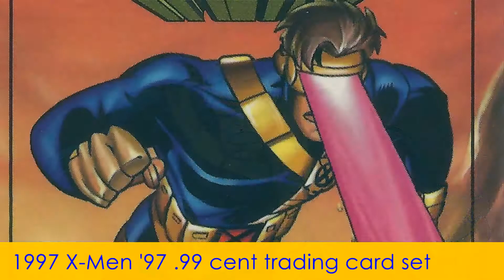X Men '97 99 cent trading card set